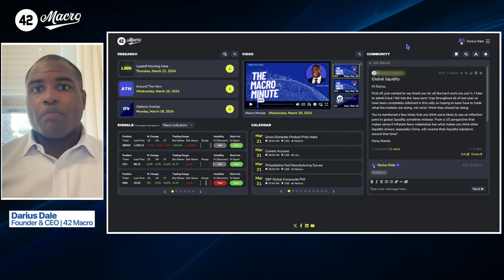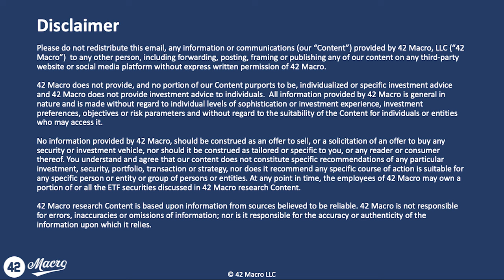The Macro Minute | March 21, 2024